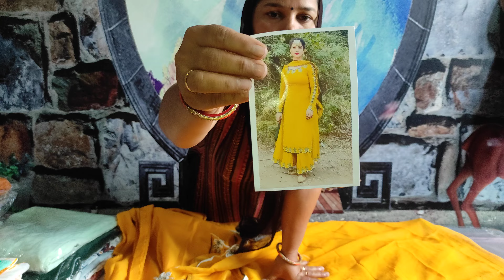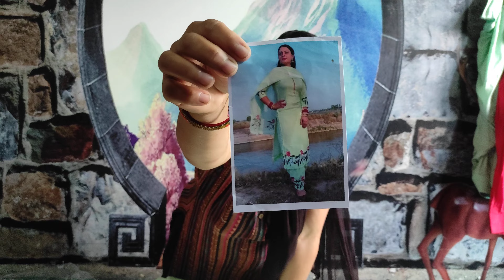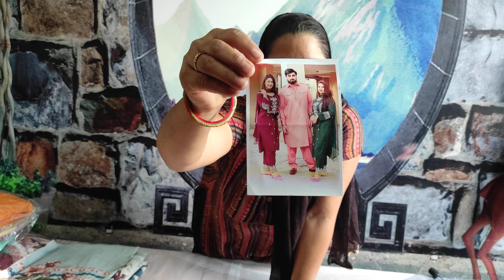राखी 🤩स्पेसल best quality🤩 suits 🤩order no //9518245963(04/08/2022)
order and payment no //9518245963

nirmala w/of dharambir

vpo dikadla

pincode 132122